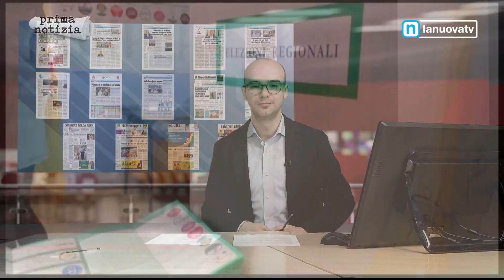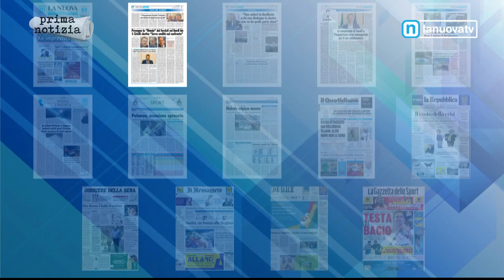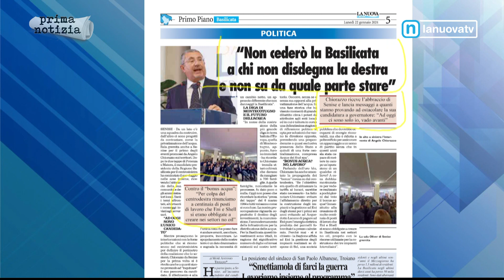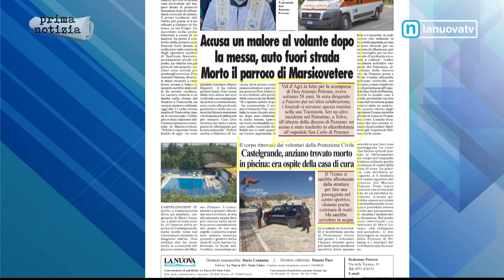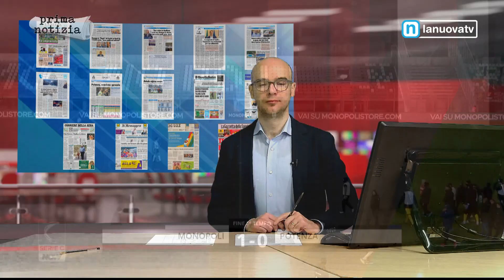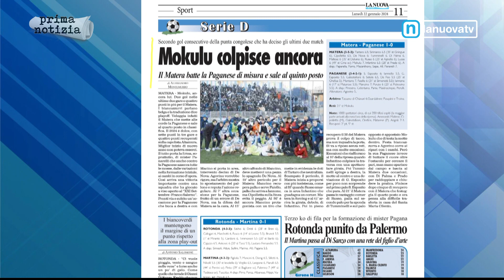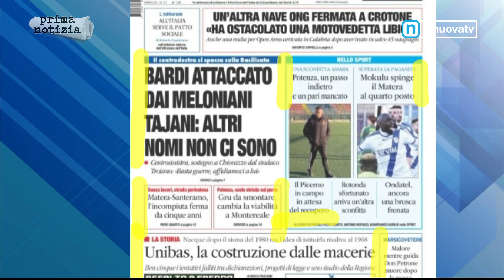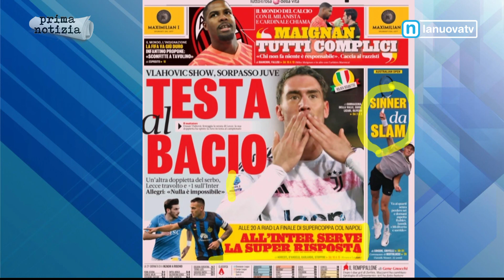Rassegna stampa 22 gennaio 2024